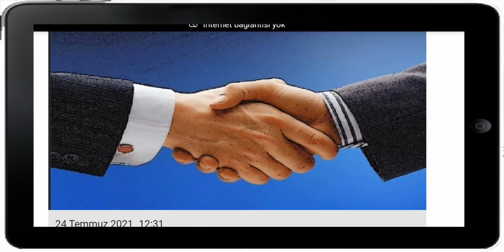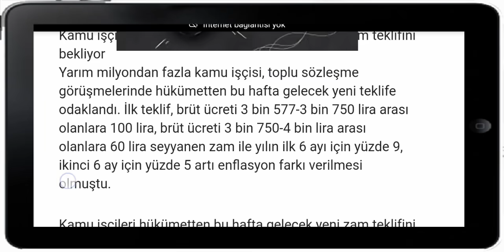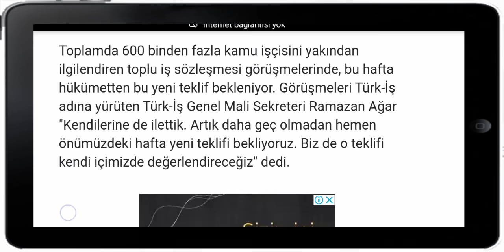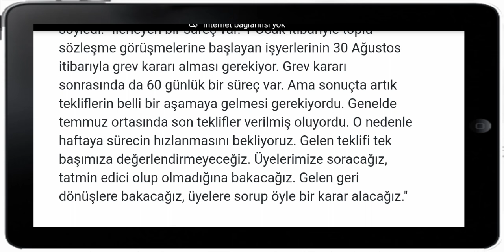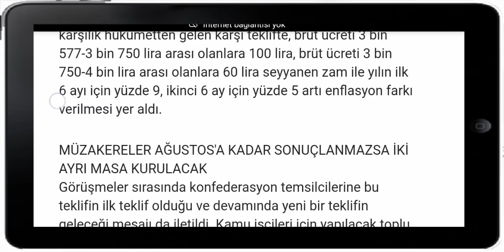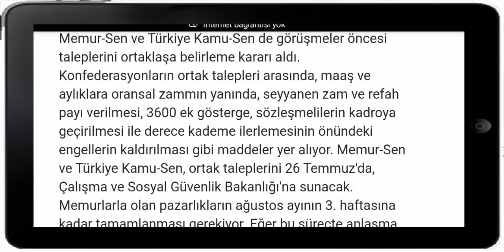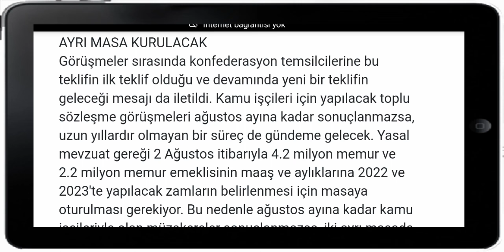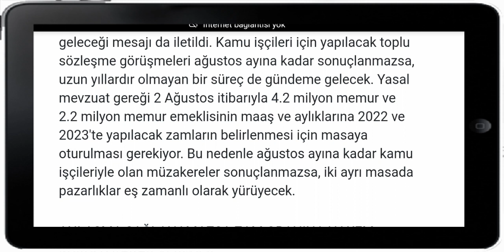KAMU İŞÇİLERİ HÜKÜMET TEN 2. ZAM TEKLİFİNİ BEKLİYOR